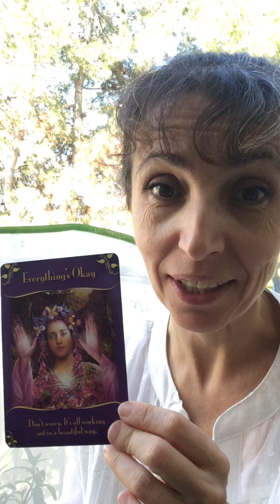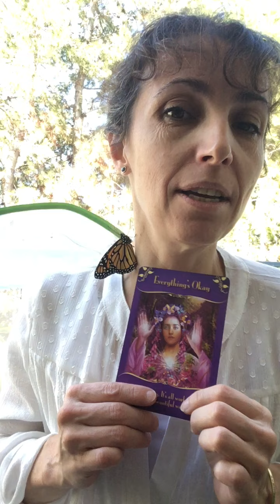Story: Everything will be OK - Aunt Sonya + butterfly + motivation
Aunt Sonya - Butterfly story -  How I checked with an Angel card and a Butterfly before I went to a job interview + end of Butterfly Summer + motivation
Или:  ... ах ты пела, это дело - так пойди же попляши!  ... или поищи работу!
Links:
Angel Cards (they are real... yes, Angels' help is real... how else could I record this video, right?):
The original
Magical Messages from the Fairies Oracle Cards